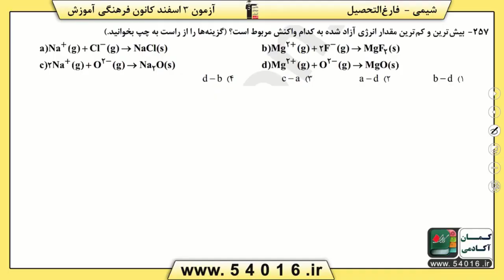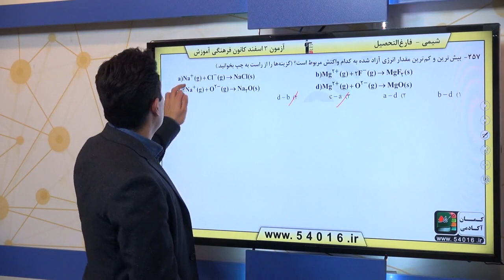پایه چهارم تجربي شيمي پايه ترکيب‌هاي يوني و کووالانسي ترکيب‌ يوني سوال 257 درصد پاسخگویی 27